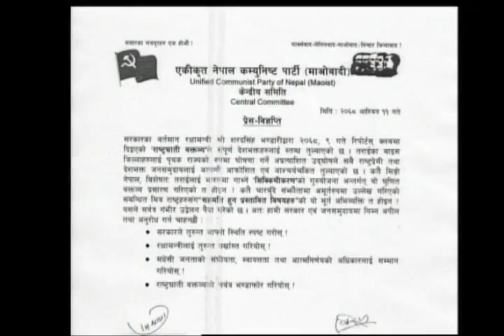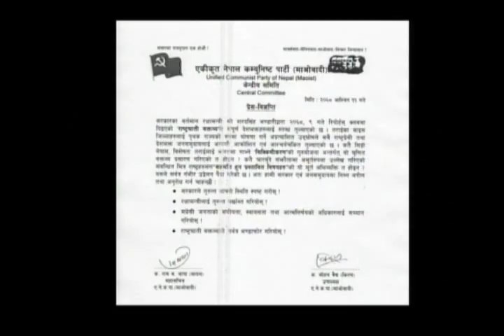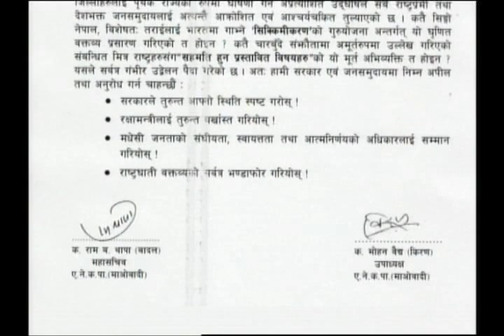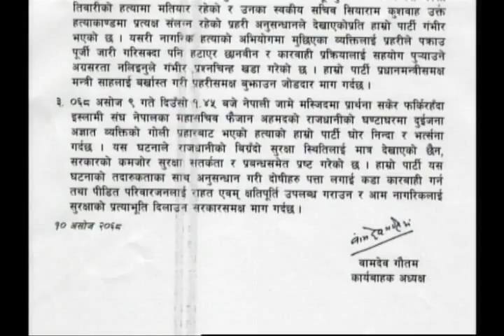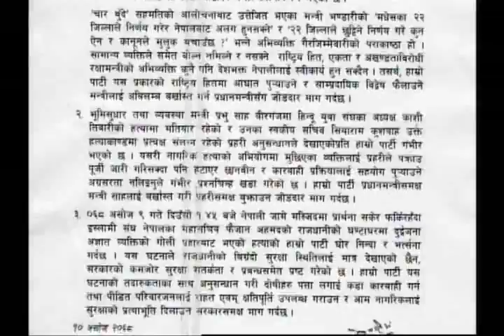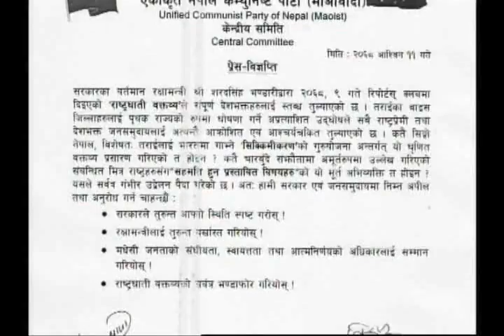Sharad singh Bhandari part 1/2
sharad singh bhandari ko birodh